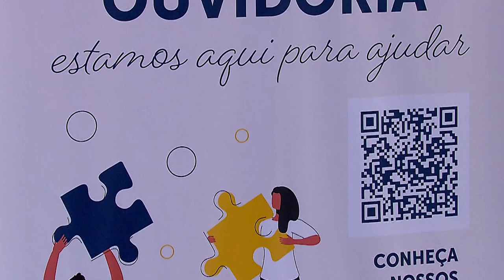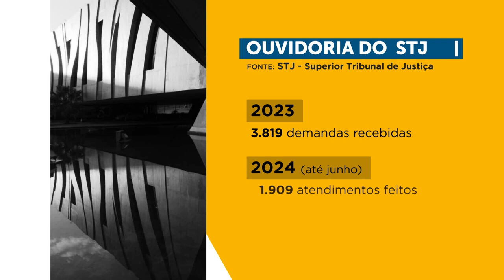Ouvidoria do STJ celebra 20 anos de diálogo com a sociedade e promoção da cidadania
Criada com a missão de promover o diálogo entre os brasileiros e o Superior Tribunal de Justiça (STJ), a Ouvidoria comemorou 20 anos nesta quarta-feira (19), em cerimônia aberta ao público. O evento foi transmitido pelo canal do STJ no YouTube. Com o tema "20 anos de diálogo e cidadania", a celebração teve como objetivo reconhecer a contribuição de servidoras, servidores, ministras e ministros ouvidores ao longo dessas duas décadas, e também das unidades parceiras e dos usuários da Ouvidoria, para o aperfeiçoamento dos serviços do tribunal.